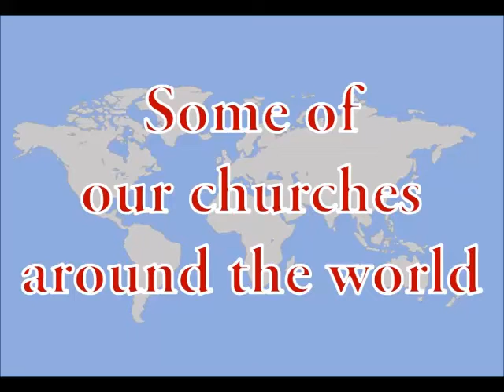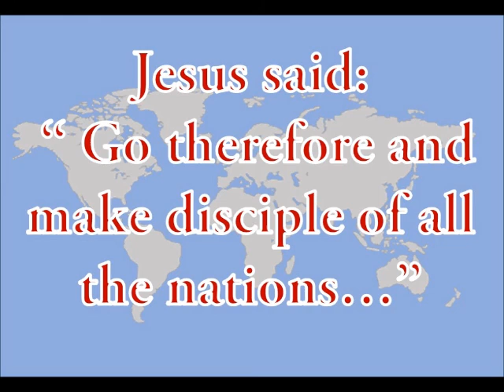My Movie PAIS